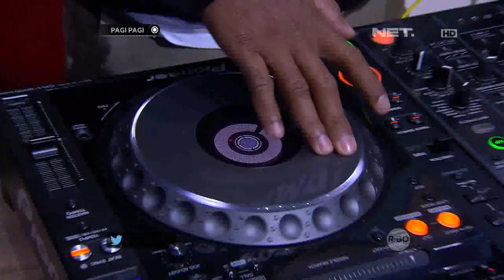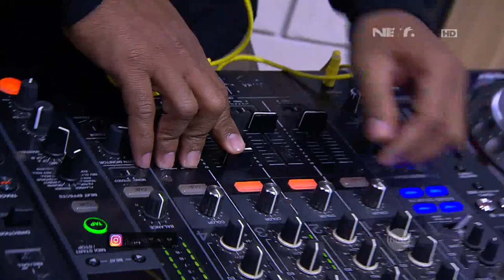Chika Waode Takjub Lihat Tips Oy Oy Hari Ini